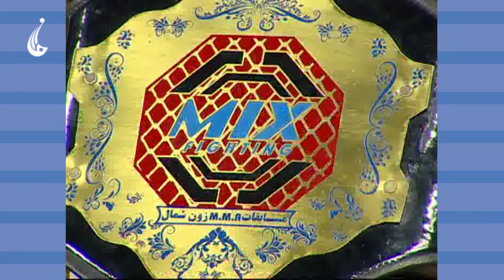صبح فردا: خاطرات جالب قهرمانان رشته مبارزات آزاد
/مصاحبه با مجتبی توکلی و جواد کوهدامنی در برنامه صبح فردا
فسبوک